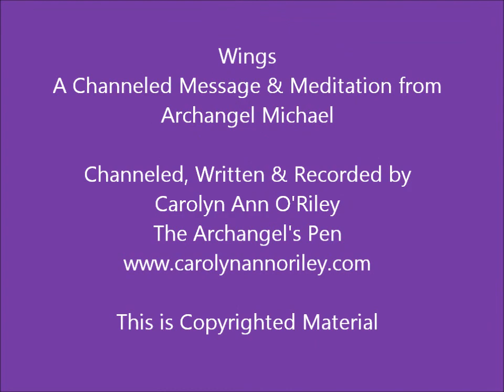Wings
An Archangel Michael Channeled Message and Meditation, Channeled Written and Recorded by Carolyn Ann O'Riley, The Archangel's Pen,
Copyrighted